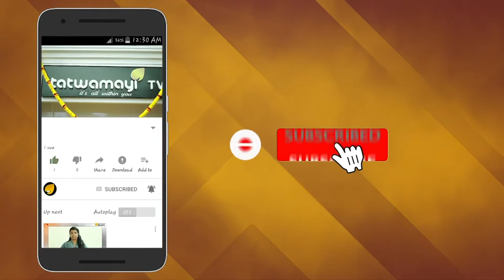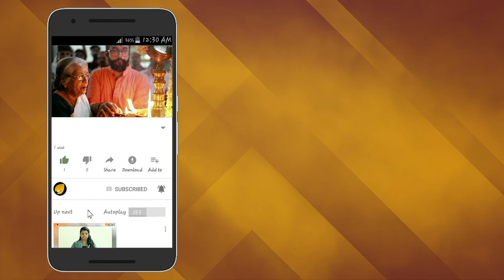ഐ ബ്രണ്ണന്‍ കോളേജ്.....ഓണ്‍ലി ഇംഗ്ലീഷ്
കാളപെറ്റെന്ന് കേള്‍ക്കുമ്പോള്‍ കയറെടുക്കുന്ന കപട ഭാഷാ സ്നേഹികള്‍ക്ക് കരണത്തടിച്ചുള്ള മറുപടി നല്‍കുകയാണ് തന്‍റെ ഫേസ്ബുക്ക് പോസ്റ്റിലൂടെ  ജിതിന്‍ കെ ജേക്കബ്.ഇദ്ദേഹത്തിന്‍റെ ഫേസ്ബുക്ക് പോസ്റ്റ് ഇപ്പോള്‍ വൈറലാണ്.